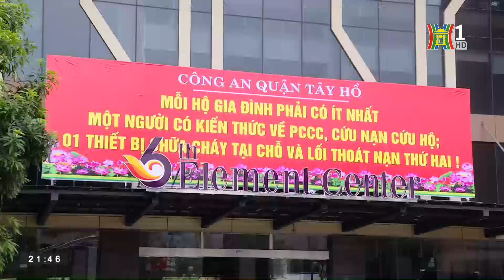Quận Tây Hồ diễn tập phương án PCCC - CNCH | Bản tin 141 ngày 24/05/2023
Vào dịp nắng nóng này nguy cơ hỏa hoạn đang gia tăng,  nguy cơ cháy nổ có thể xảy ra, và để nâng cao khả năng sẵn sàng chữa cháy, cứu nạn cứu hộ và phát huy hiệu quả của việc phối hợp giữa các lực lượng khi có sự vụ cháy nổ xảy ra.